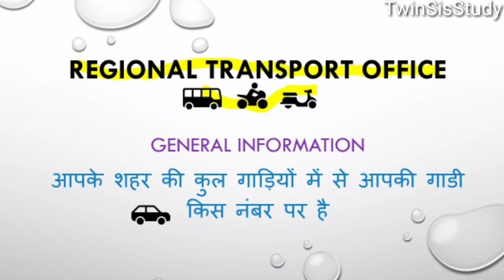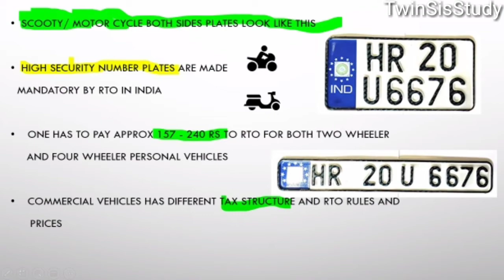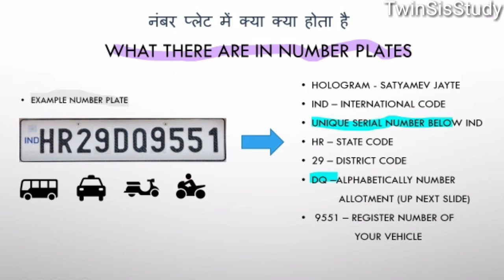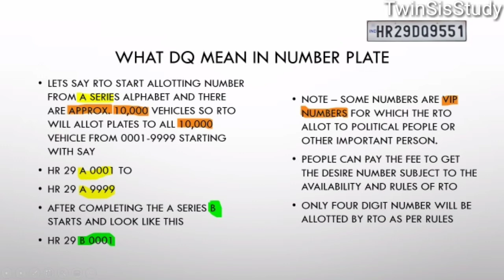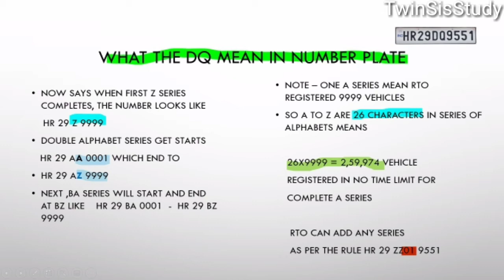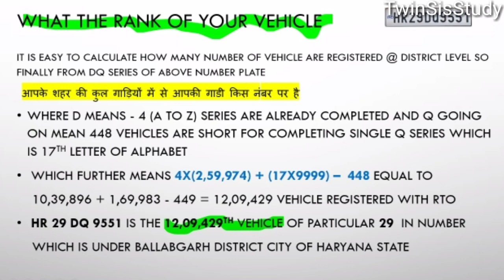आपके शहर में आपकी गाड़ी कौन से नंबर पर है | privahan | privahan sarthi | rto vehicle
This video describes about your vehicle is at what numbers out of total registered vehicle of your city